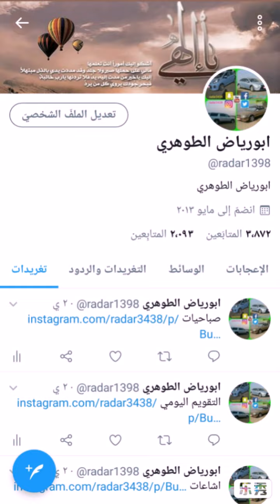فك لحية الصدام DEFLECTOR Radiator Air سييرا والسلفرادوا Sierra Silverado 2014-2018